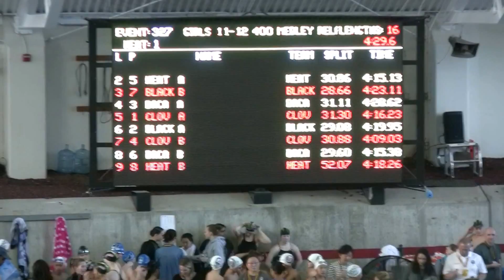SL RR 400 Med Relay 011517